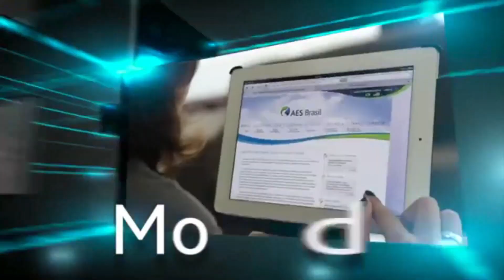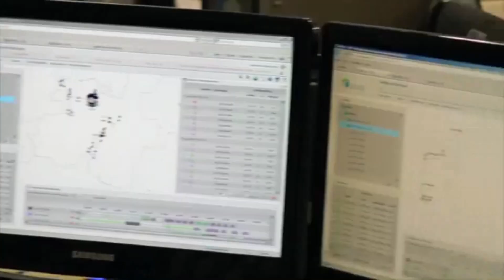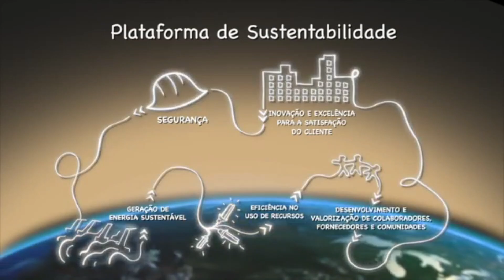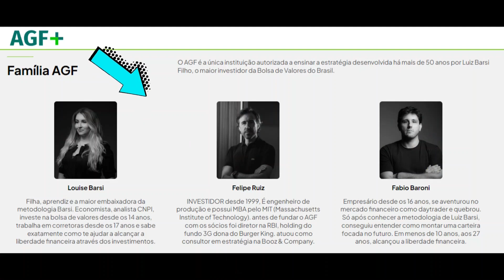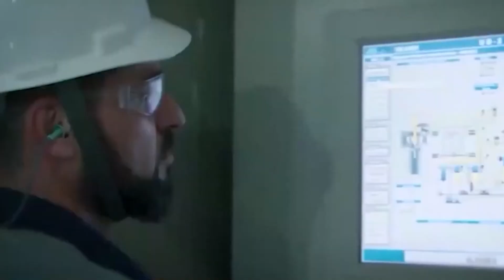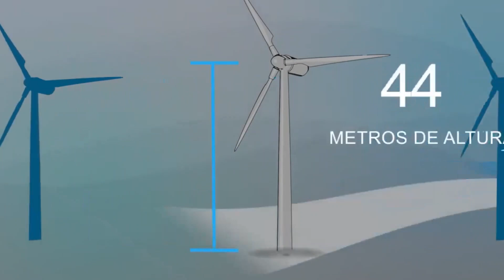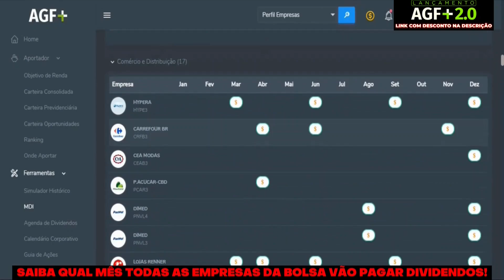🚨ALERTA! ⚡AES BRASIL (AESB3) COM MUITAS DÍVIDAS | LOUISE BARSI | investir na bolsa para iniciantes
✔ Aportador
✔ Simulador
✔ Mais Investidas

1) Este vídeo não tem impacto negativo nas obras originais;
2) Foram usados áudios e vídeos para transmitir a mensagem de valor educacional;
3) Este vídeo é para fins de ensino.